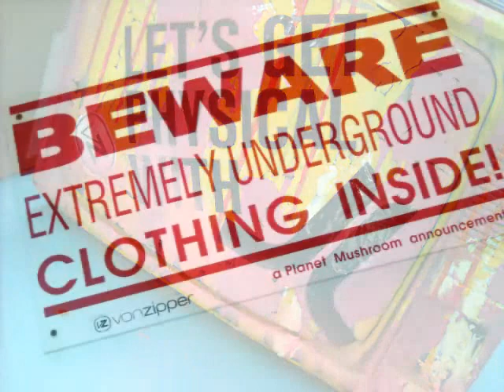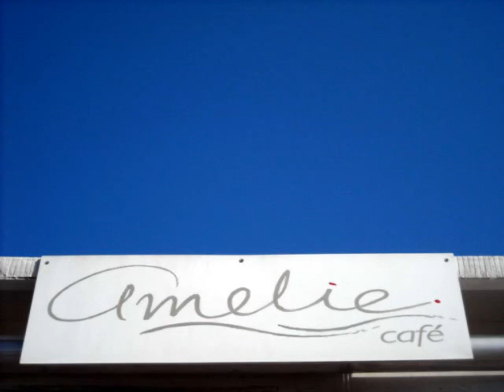(Love Song) Monitor - P.S. (Papercut Mix) Paros-Cyclades-Greece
Adorable island ! The Sweetest Love in the Aegean.!